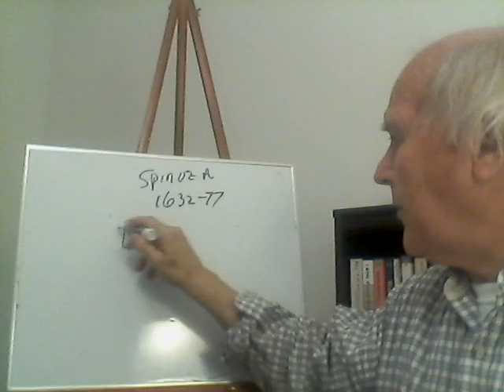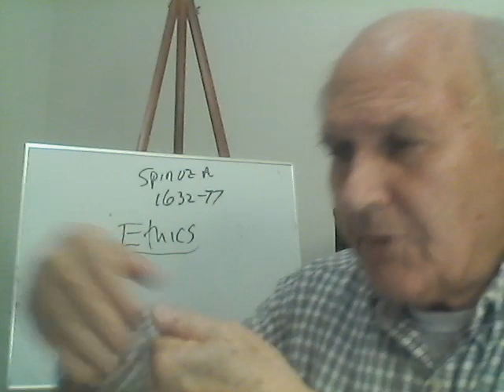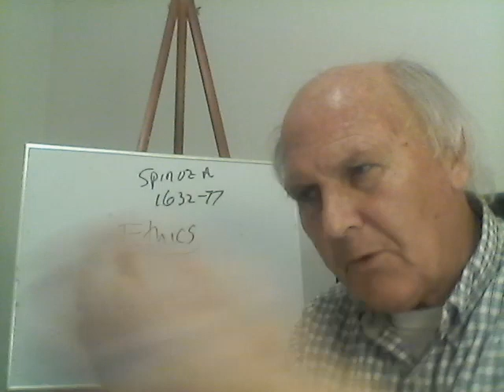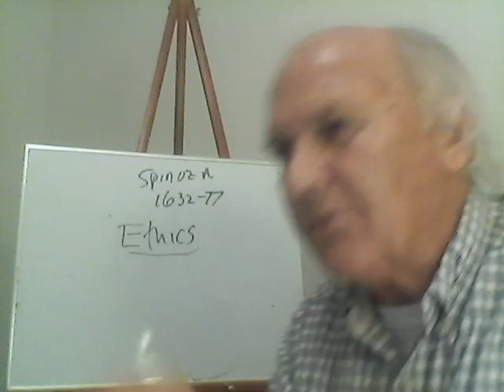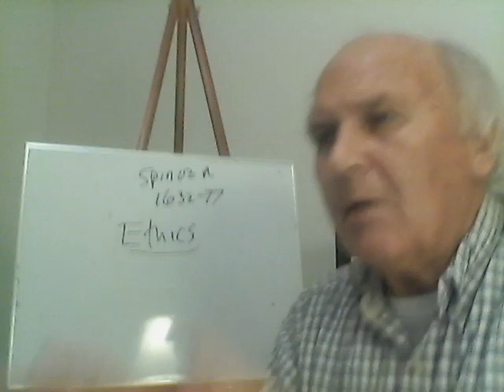Richard Hammerud: Spinoza's view of substance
I discuss Spinoza's view of substance and explain how it differs from Descartes' view.